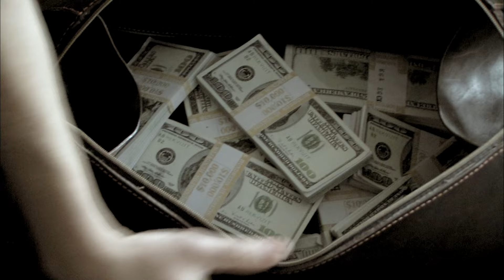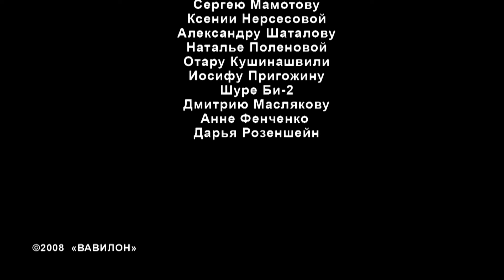Калейдоскоп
Страна: Россия
Режиссер: Ольга Дарфи
В ролях: Мария Беккер, Андрей Кузичев, Денис Ясик, Анфиса Чехова, Елена Морозова, Владимир Скворцов, Отар Кушанашвили, Алиса Хазанова, Василий Брыков, Анатолий Павлухин

В прошлом модный режиссер рекламных роликов Коля, уставший от "заказухи", решает заняться настоящим искусством.
Помня высказывание своего предшественника Фассбиндера: "Если мир невозможно изменить, то его надо хотя бы описать", Коля собирается создать великий Фильм, блуждая по лабиринту бесконечности нашего мира, фиксируя свои исследования на пленку и "раздвигая границы" реальности.
Но насколько человек свободен в своих действиях? Коля пытается провоцировать реальность (реальность представлена в виде разных ситуаций и персонажей), постепенно разрушая привычный окружающий мир. В какой-то момент Коля начинает думать, что он не сам снимает свой фильм, а кто-то другой управляет им. Его действия направлены на поиск этого существа - кто же этот манипулятор? Ученый? Доктор? Сценарист? Или, может, сам дьявол?

Жена Коли Наташа, друг Вадик, и вся съемочная группа вовлечены в эти комичные, а порой трагические поиски.
Повлияют ли съемки на жизнь Коли, отношения с женой и другими людьми? Колю мучают жуткие галлюцинации и гениальные прозрения. Съемки фильма превращаются в историю Колиной жизни и, вконец измотанный борьбой с ускользающей реальностью и самим собой, отчаянно вцепившись в меркнущие границы мира и своего сознания, Коля выходит за пределы реальности, оказывается "по ту сторону" и встречается там со своим "Я".